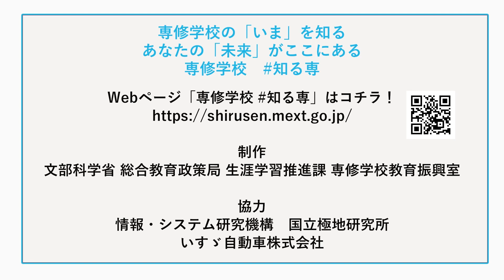知る専 応援サポーターからのメッセージ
知る専 では、専門学校を卒業し、各分野の第一線で活躍されている方で本プロジェクトの推進に御理解・御協力いただける方々の「知る専 応援サポーター」にご登場いただき、専門学校での学びが社会でどのように役立ち、今、働いているのか語っていただきました！

総集編はコチラ！
【知る専 インタビュー】好きを仕事にしたら南極まで行ってしまった人々

対談者: 鈴木　聖章（すずき　ともあき）　国立極地研究所（第62次南極地域観測隊越冬隊）
プロフィール: 東京工科自動車大学校を卒業後、いすゞ自動車株式会社に入社
　　　　　　 10年間、エンジン耐久・解析実験等の業務を担当
　　　　　　 2020年7月より第62次南極地域観測隊越冬隊（設営機械部門・車両全般担当）
　　　　　　 として、国立極地研究所に出向し、現在、南極・昭和基地において活動中

対談者: 松村　優佑（まつむら　ゆうすけ）　いすゞ自動車株式会社
プロフィール: 2008年東京工科自動車大学校卒業後、いすゞ自動車（株）に入社。

2018年、第60次日本南極地域観測隊として国立極地研究所へ出向

    越冬隊車両担当として昭和基地の車両や雪上車の整備業務を担当

    2020年４月、いすゞ自動車（株）エンジン実験部に戻られ、現在、
                         産業ソリューション・PT事業部門エンジン実験部にて、
                         ディーゼルエンジンの開発・型式認証試験を担当

この他の知る専応援サポーターの対談動画はこちら！

専門学校の魅力について～知る専応援サポーターNATSUMIさん～

【専修学校特設サイト】「専修学校 知る専」はコチラ！
専修学校　知る専　―専修学校の「いま」を知る　あなたの「未来」がここにある―